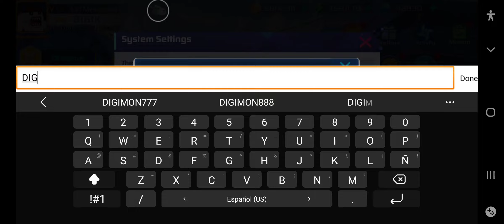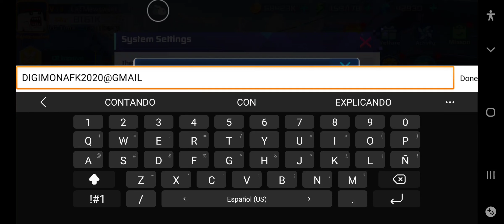Nerfeo Brutal a evento Time Pool y Recarga - D&M Battle Journey - United War